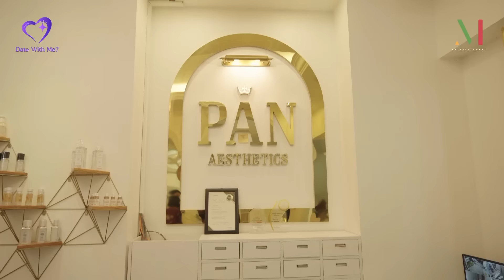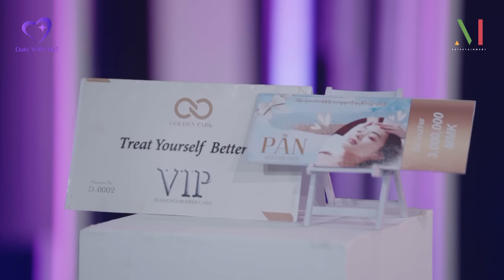DATE WITH ME? - ရဲရင့်အောင် | အပိုင်း (၁၇) | YAIR YINT AUNG | EPISODE (17)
Date With Me? - Myanmar's First Dating TV Show
ချစ်ရတဲ့အနုပညာရှင်တွေနဲ့ ရင်ခုန်ကြည်နူးစွာ ဒိတ်ခွင့်ရမယ့် မြန်မာနိုင်ငံရဲ့ပထမဆုံး “Date With Me?” Dating TV Show ကြီး
📌Date With Me? ဆိုတာဘယ်လိုအစီအစဉ်မျိုးလဲ…
Date With Me?ဆိုတာ M Entertainment ရုပ်သံလိုင်းမှ စီစဉ်တင်ဆက်ပေးမယ့် အစီအစဉ်တစ်ခုဖြစ်ပြီး ကိုယ်ချစ်ရတဲ့ အနုပညာရှင် Idol တွေနဲ့ နှစ်ယောက်တည်းဒိတ်ခွင့်ရအောင်ဖန်တီးပေးမယ့် မြှားနတ်မောင်အစီအစဉ်လေးပဲဖြစ်ပါတယ်။
📌နောက်ဆုံးအနေနဲ့ Winner ရရှိတဲ့သူက …
💜ချစ်ရတဲ့အနုပညာရှင်တွေနဲ့ ရင်ခုန်သံပိုမိုနီးစပ်စေမယ့် Romantic Date
💜အထူးအစီအစဉ်တွေနဲ့အတူတူ
💜ရင်ခုန်စိတ်လှုပ်ရှားစရာအကောင်းဆုံးအရာတွေကို
 ပိုင်ဆိုင်ခံစားခွင့်ရမှာဖြစ်ပါတယ်။